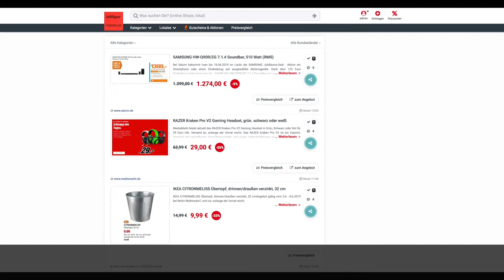Schnäppchen/Billiger des Tages 3.6.19 - RAZER Kraken Pro V2 Gaming Headset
Heute ist Schnäppchen/Billiger des Tages - RAZER Kraken Pro V2 Gaming Headset.